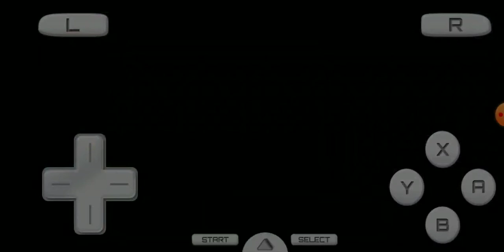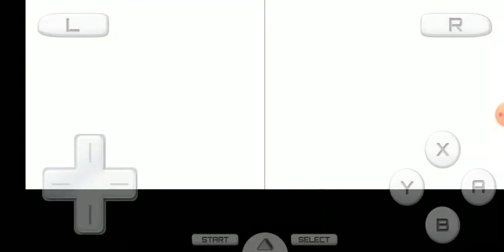Pokemon Black 2 Part 5: Heal Damn It!